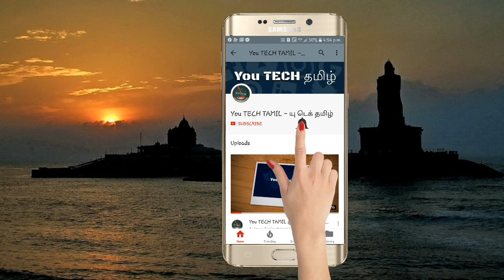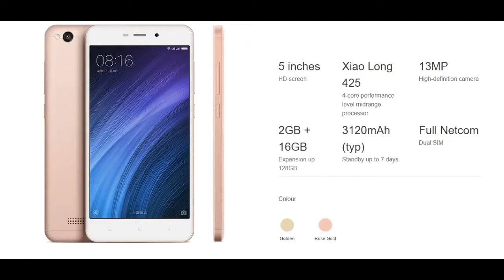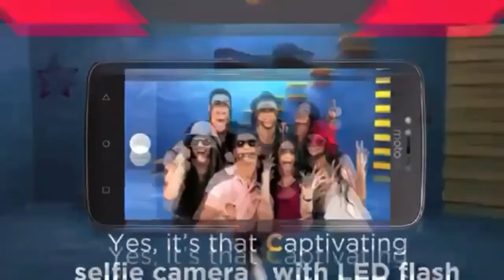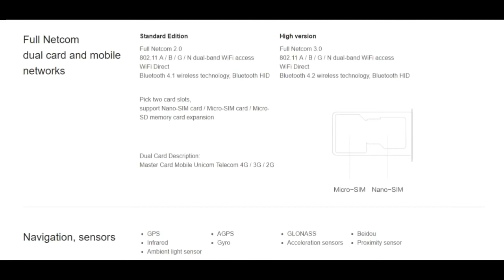Best Smartphone Under Rs 7000 | New Mid 2017 | 7000 ரூபாய் கீழ் சிறந்த ஸ்மார்ட்போன்